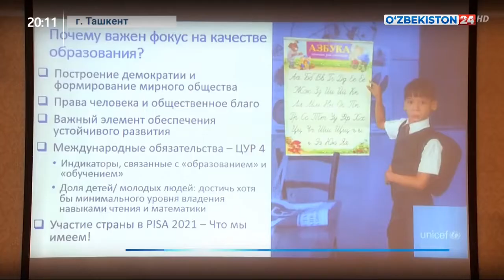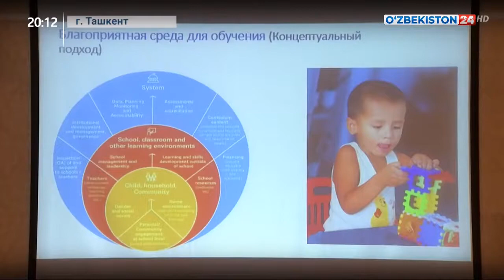Обеспечение и оценка качества образования: международные подходы и опыт Узбекистана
Репортаж с семинара, проведённого Государственной инспекцией по надзору за качеством образования и представительством ЮНИСЕФ в Узбекистане на тему «Обеспечение и оценка качества образования: международные подходы и опыт Узбекистана»